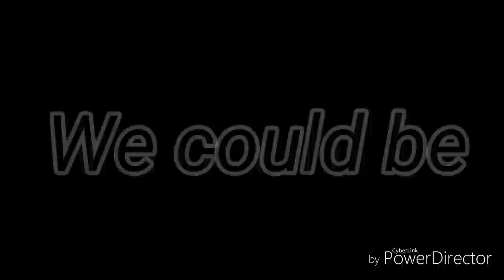Gacha Studio GMV: Immortals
CHARACTERS:
Seiko
Ethan
Kurumi
Alexander aka Alex
Emily
Thomas

GENDERBEND CHARACTERS:
Simon
Elsa
Kedrick
Alice
Emilio
Tori

I Hope You Enjoy And I Love You All!